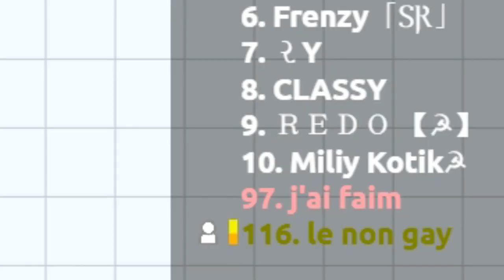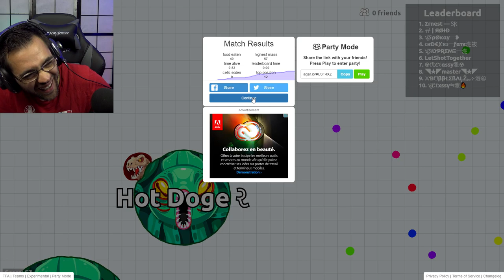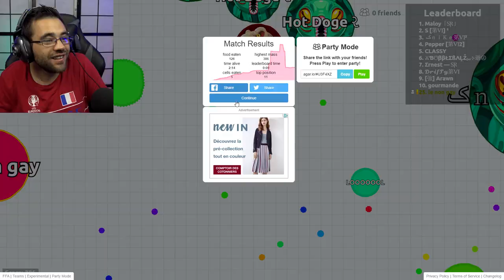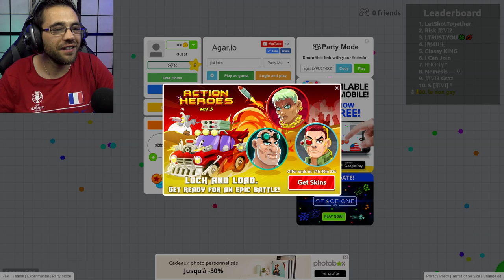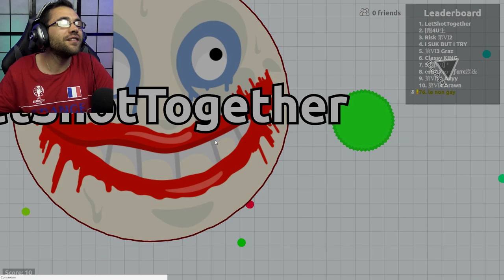ON A RAGÉ COMME JAMAIS !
sur agar.io bien sûr
rage / agar.io